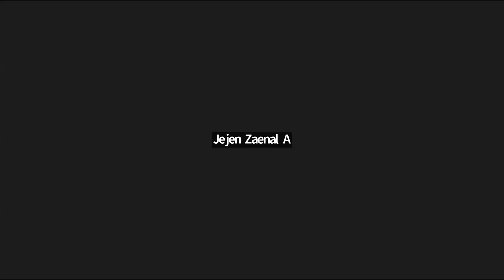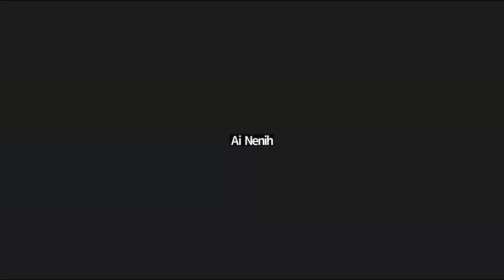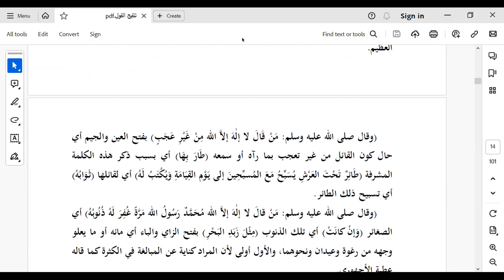Ngaji Bareng Penghulu & Penyuluh Kota Cimahi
Ngaji Bareng Penghulu dan Penyuluh Kota CImahi,  ngaji bareng penghulu dan penyuluh kota cimahi,ngaji bareng penghulu dan penyuluh kota cimahi,ngaji bareng penghulu dan penyuluh kota cimahi,

ngaji bareng penghulu dan penyuluh kota cimahi